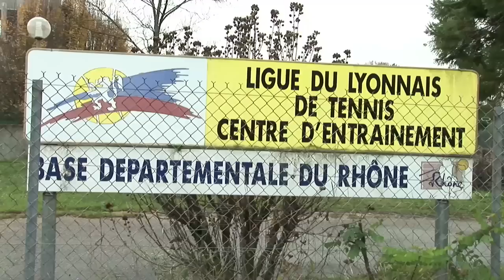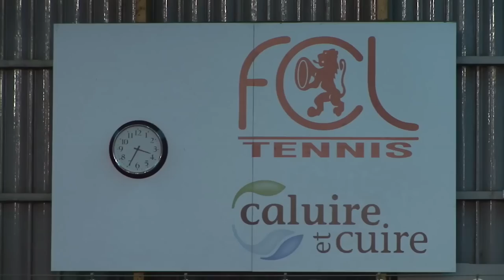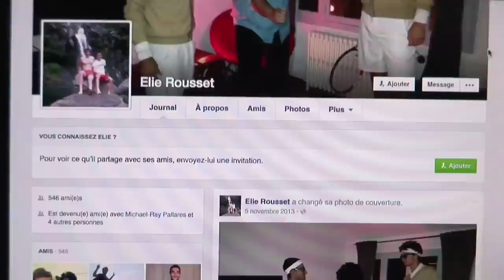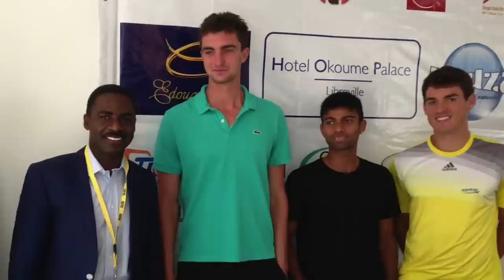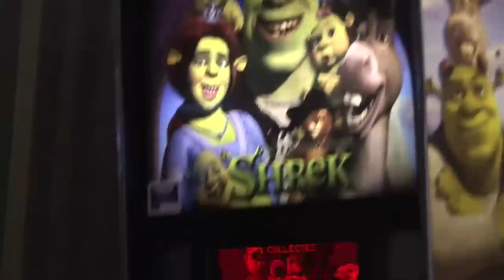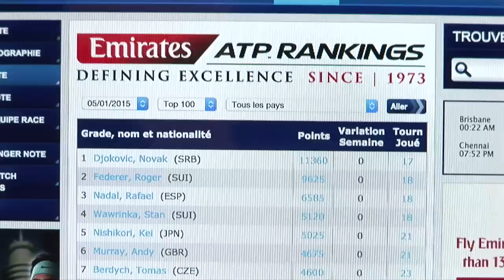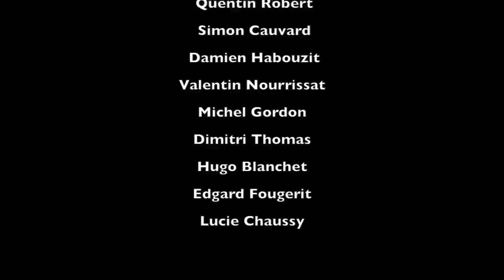TENNIS : Les difficultés des joueurs aux FAIBLES REVENUS 💔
🔵eSIM - Internet - Internet dans vos déplacements ✈️

🔵Soutenez cette chaîne en ouvrant un compte gratuit chez N26 avec mon lien et économisez des frais partout dans le monde